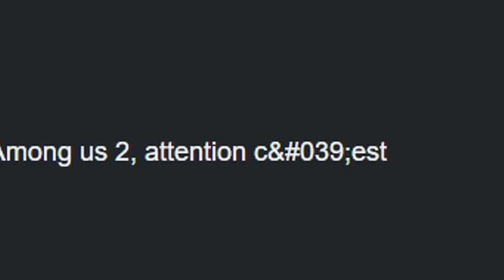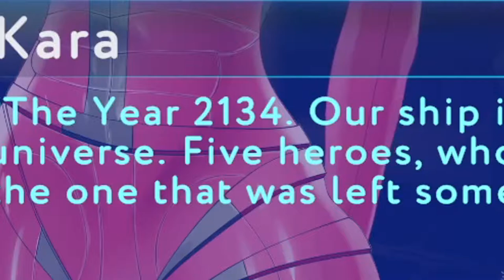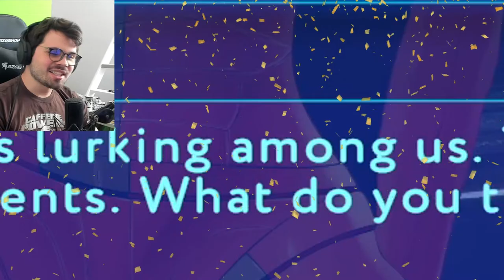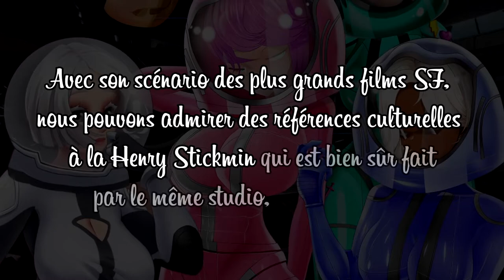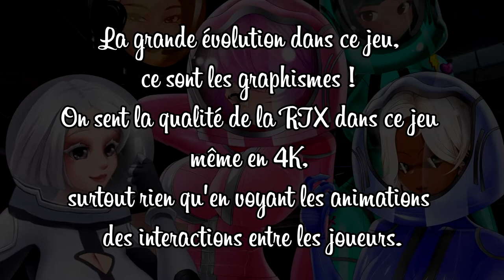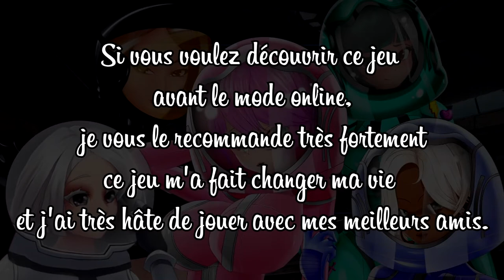J'AI JOUÉ À AMONG US 2 !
Саманта очень подозрительно

J'ai eu un ami qui m'a offert une grande exclusivité d'un jeu qui va bientôt sortir en l'an 2222, donc j'ai décidé d'y jouer et vous le partager en avant première !

Merci à Lama pour le cadeau et si tu pouvais trouvé un travail pour faire un Fall Guys 2, ça serait super sympa pour mon anniversaire, merci.

Voilà.